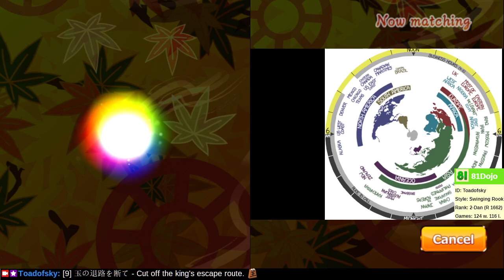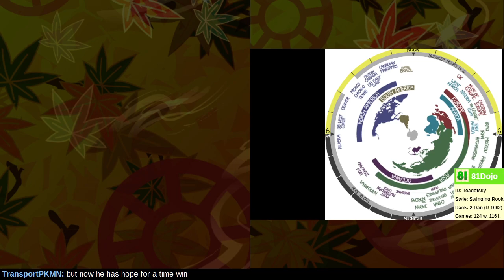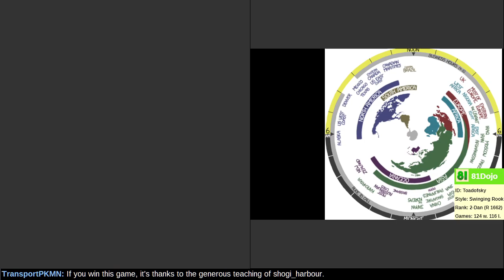[143] Road to 1-Dan on Shogi Wars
Aim for the king!  Please disregard 81Dojo background noises... each session there&#39;s always one detail I forget.